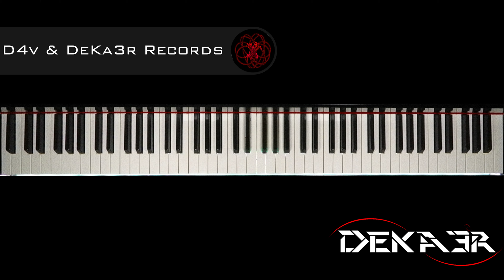🔴 IRL 🎹 EJERCICIOS para PIANO - FA sostenido Mayor - ESCALAS DOBLES en TERCERAS - 1893